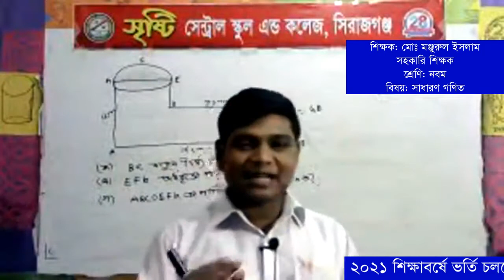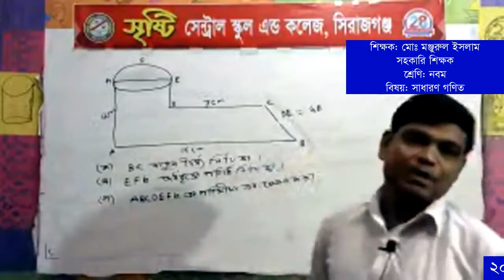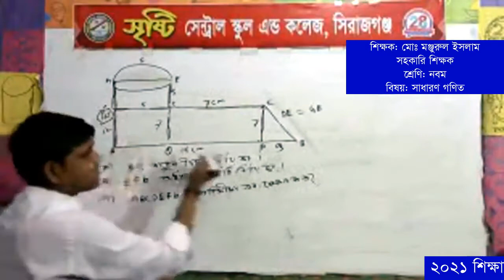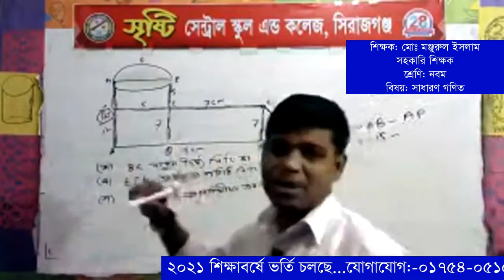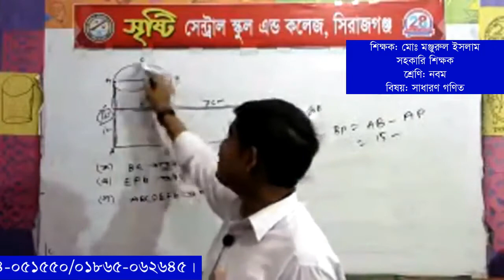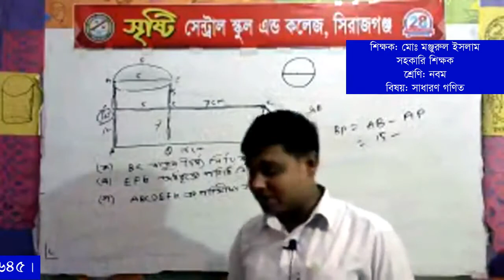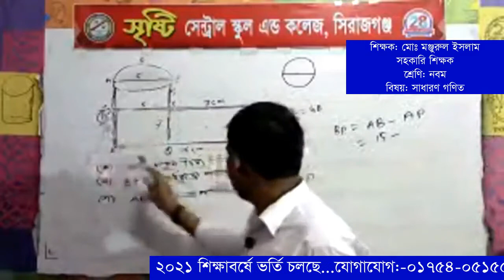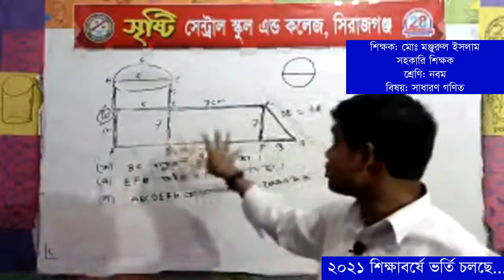শ্রেণি: নবম (সাধারণ গণিত)-শিক্ষক-মঞ্জুরুল ইসলাম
সহকারি শিক্ষক
সৃষ্টি সেন্ট্রাল স্কুল এন্ড কলেজ, সিরাজগঞ্জ।
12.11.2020